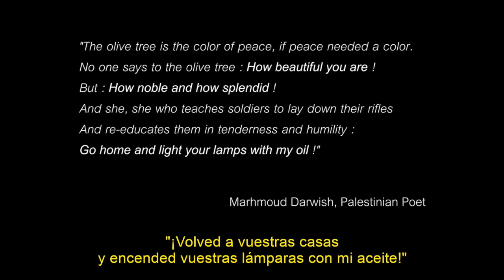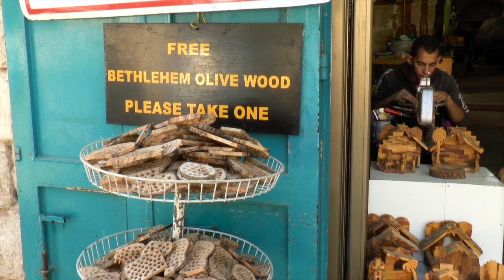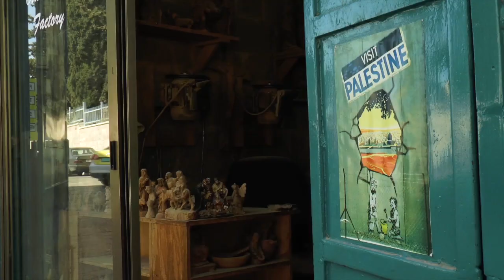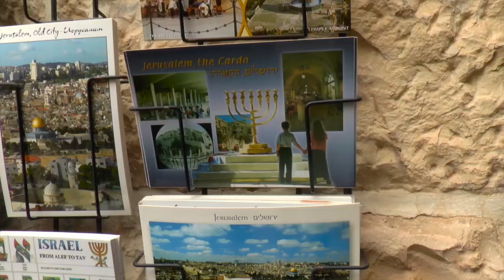Raíces de resistencia Parte 1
Documental sobre historia y luchas populares de Palestina a través de la cosecha de olivas en Cisjordania

Sinopsis:

Los olivos son los garantes de la vida y de la historia de las poblaciones en tierras palestinas desde hace miles de años. Desde la creación en 1948 del Estado de Israel en el territorio de la Palestina histórica, árboles y habitantes se enfrentan al arranque de sus raíces, la destrucción de sus vidas y la alienación de su cultura. A pesar de ello, aquellos y aquellas que han cuidado las oliveras desde numerosas generaciones luchan diariamente contra el colonialismo para que su pueblo, su familia y sus árboles se mantengan en pie. Entre raíces, sionismo y resistencia, este documental propone una lectura de la historia y de las luchas populares en Cisjordania ocupada, a través de los testimonios de familias palestinas y de activistas que las apoyan durante la temporada de la cosecha de olivas.